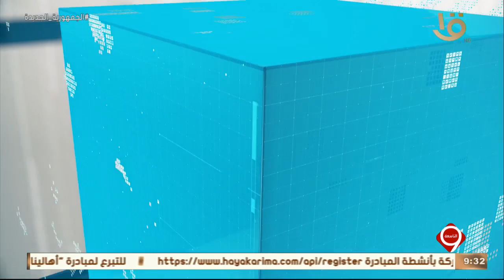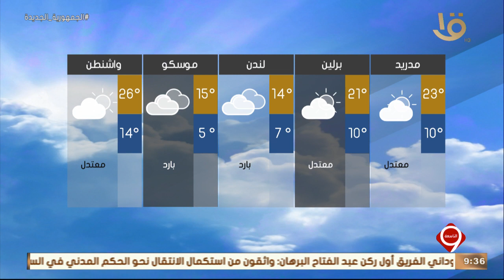نشرة التاسعة | بيان بدرجات الحرارة المتوقعة غدا